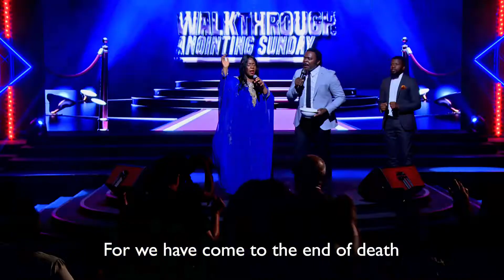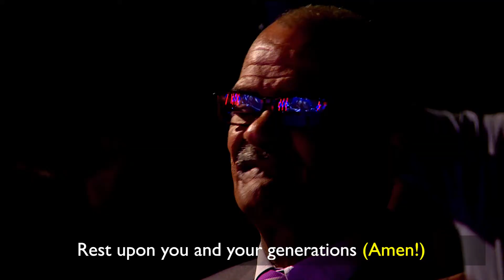RECEIVE THESE PROPHETIC DECLARATIONS AND PRAYERS BY PST JOHN INTO YOUR FEBRUARY